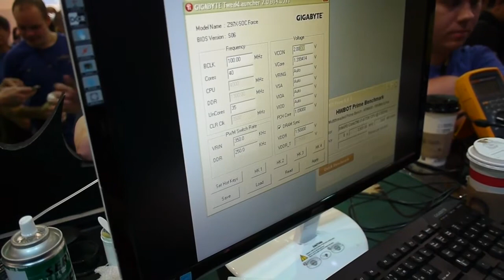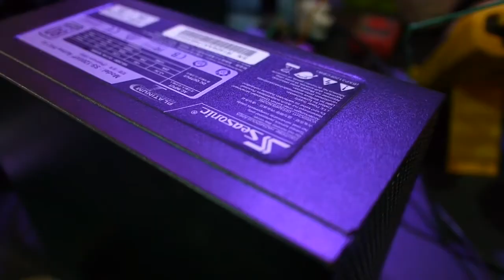G.Skill OC World Cup - Interview with 8Pack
Interview with 8pack, 2nd at the G.Skill OC World cup overclocking competition.